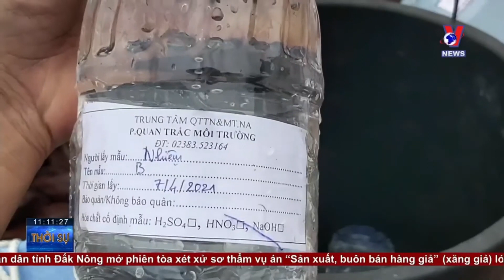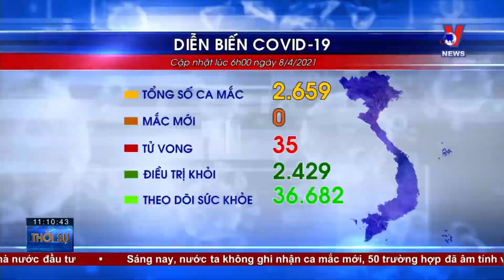Cá chết nhiều bất thường ở huyện Nghi Lộc, Nghệ An - VNEWS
VNEWS - Chính quyền địa phương và các cơ quan chức năng trong tỉnh Nghệ An huyện Nghi Lộc đang điều tra, tìm hiểu nguyên nhân cá chết nhiều tại bờ biển xã Nghi Thiết.